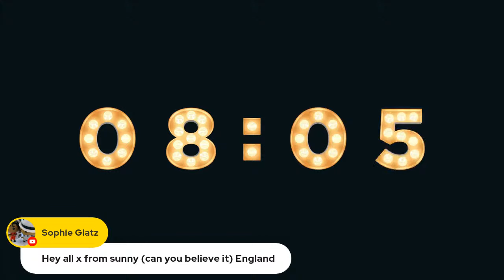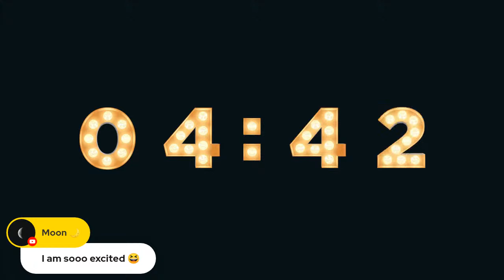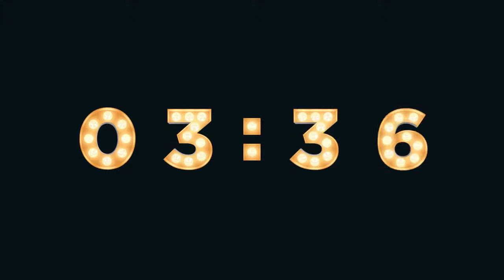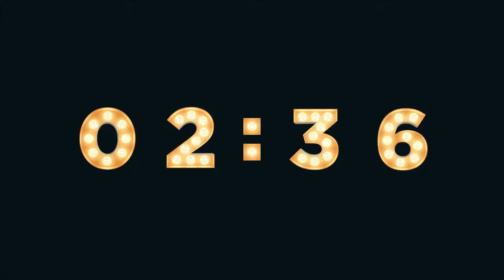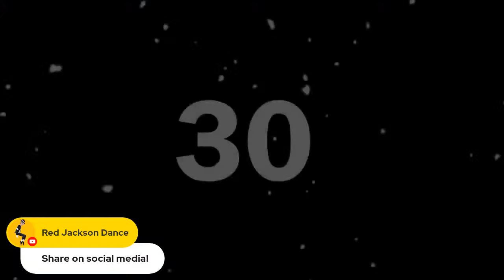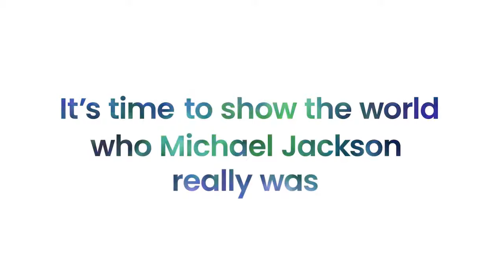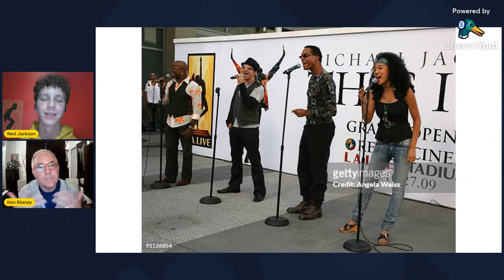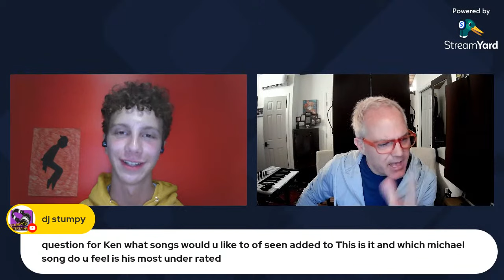MJ's Former Vocalist LIVE Interview | This Is It - Ken Stacey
In this video, I interview the wonderful Ken Stacey - Michael Jackson's former backing vocalist on the This Is It rehearsals. Ken also performed at Michael's memorial service.

This is super appreciated and goes towards improving the channel. Thank you :)

Please don't hesitate to share the livestream on social media! Let's make sure as many MJ fans as possible can enjoy this!

Ken Stacey's Bio:

Ken Stacey (born in Los Angeles, California) is an American lead singer, guitarist, songwriter, session vocalist and backing vocalist. Stacey has worked with Michael Jackson, Phil Collins, Johnny Hallyday, Natalie Jackson, Kenny Loggins, Sam Smith, Richard Marx, and Phil Ramone, among many others. One of his biggest highlights was singing backing vocals and playing acoustic guitar on occasional songs at Elton John's 2000 One Night Only concert in Madison Square Garden, subsequently released as an album. His vocal work has appeared in various commercials for companies including McDonald's, Dodge, Coors, Toyota, and Ralphs. Stacey's singing voice reaches an extreme upper range. In 2005 Stacey began performing in the rock band Ambrosia, and in 2014 became a full-time member. He was also a first-line judge, arranger & coach on American Idol.